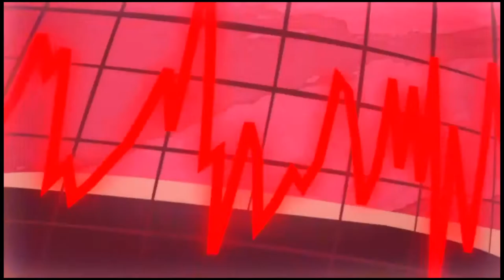Letter Without Words- Commercial type beat (Prod By Trizolini)